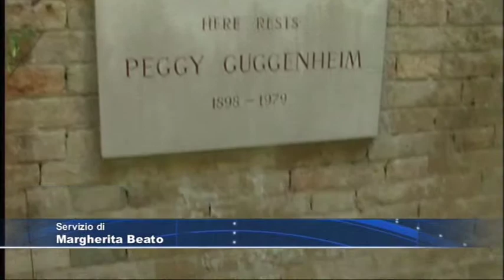Fondazione Peggy Guggenheim: la collezione contesa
Acque agitate alla Guggenheim di Venezia. La raccolta della celebre collezionista americana è al centro di una disputa tra eredi